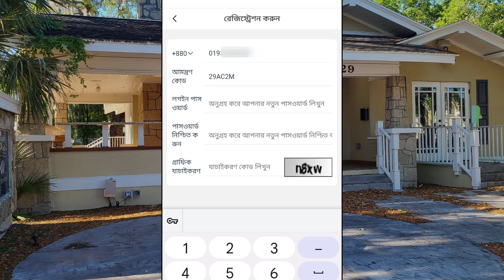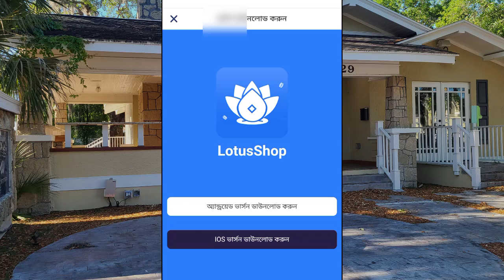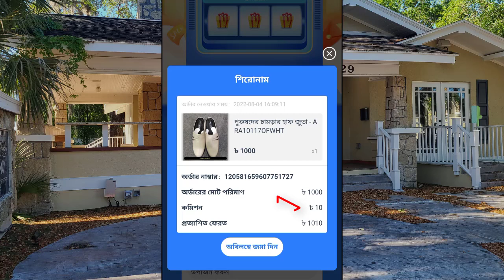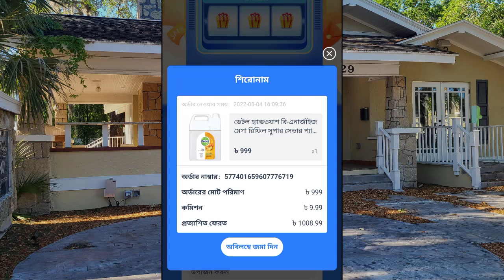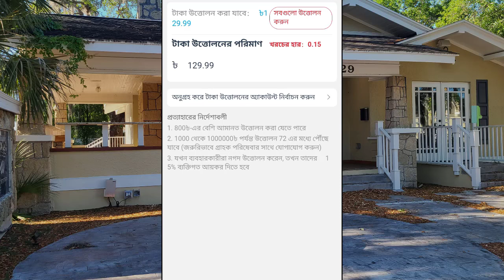অ্যাকাউন্ট খুললে 100 টাকা বোনাস | নতুন ইনকামের অ্যাপ 2022 | Make Money Lotusshop1 Online Income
Lotusshop1 Online Income | অ্যাকাউন্ট খুললে 100 টাকা বোনাস | নতুন ইনকামের অ্যাপ 2022 | Make Money

Earn Money With a Mobile for Free
if You Stay With us, You Will Learn How to Earn Money With Mobile for Free, New Income Site And App Review Video Now, Watch and Earn Money, And get more good videos

বিনামূল্যে একটি মোবাইল দিয়ে অর্থ উপার্জন করুন
আপনি যদি আমাদের সাথে থাকেন, আপনি শিখবেন কিভাবে বিনামূল্যে মোবাইল দিয়ে অর্থ উপার্জন করতে হয়, নতুন ইনকাম সাইট এবং অ্যাপ রিভিউ ভিডিও এখনই দেখুন এবং অর্থ উপার্জন করুন,